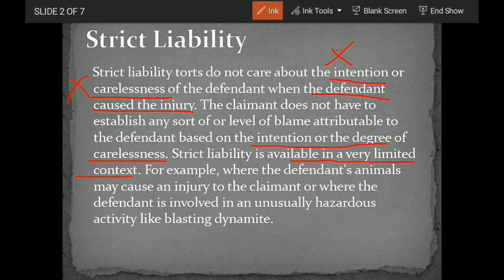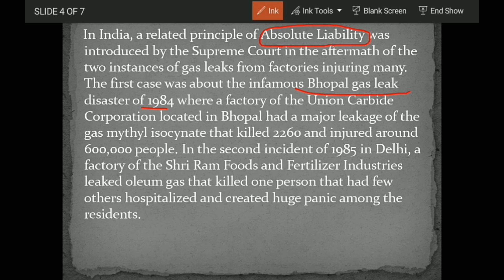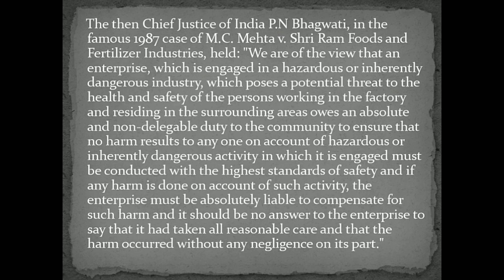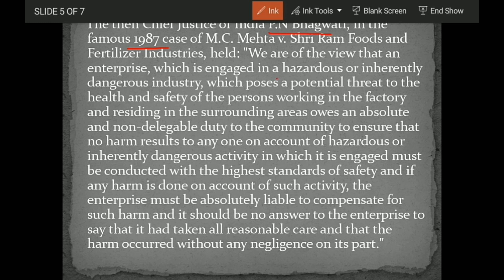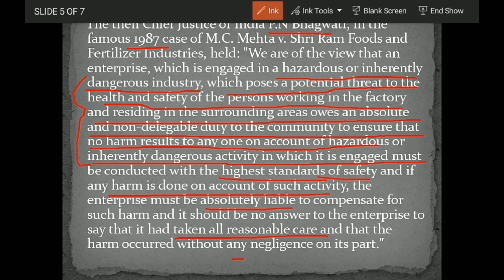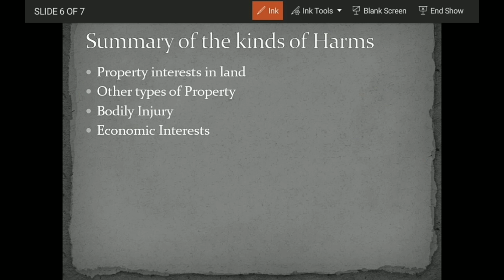#16 Strict liability-Law of Torts(Part4)-Unit2 Topics of Law(Legal Studies)ClassXII Unique Academy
Hello Students,

In today's session we will be studying Strict liability, Ultra hazardous activity as well as Absolute  liability from *LAW OF TORT*

A playlist is available on our channel where you can find previous videos on Tort as we as on other topics of legal studies ( Class XII ).

 join our Live class (Legal studies)

those who didn't watch Law of Torts Parts

Regards
*Unique Academy*